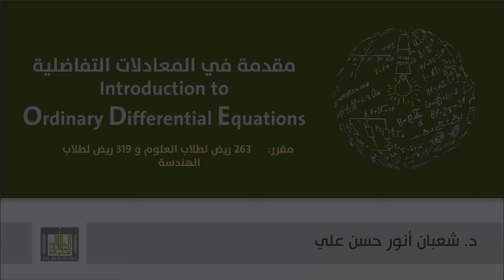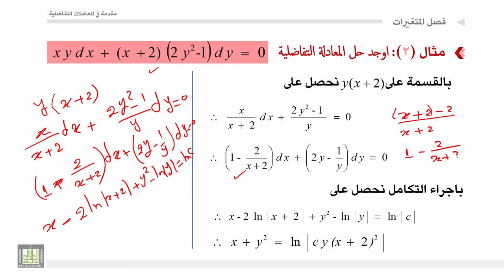مقدمة في المعادلات التفاضلية | 2 - 2 | طريقة فصل المتغيرات - 2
المقررات المفتوحة
مقدمة في المعادلات التفاضلية - 319 ريض
الوحدة 2 : المعادلات التفاضلية من الرتبة الاولي
الدرس 2 : طريقة فصل المتغيرات - 2
مجموعة امثلة علي فصل المتغيرات 1